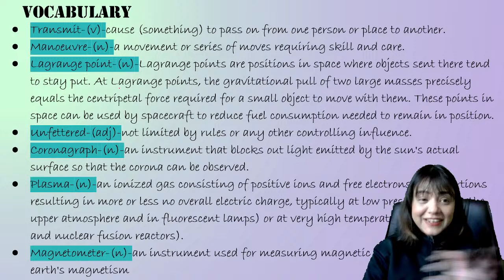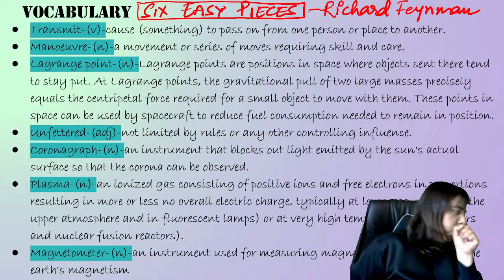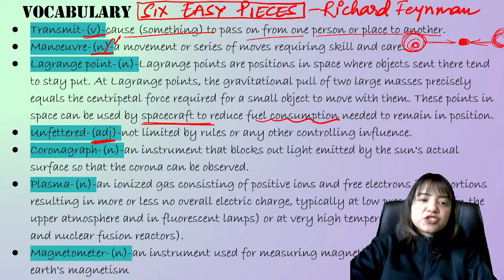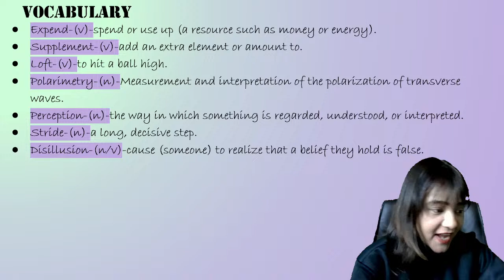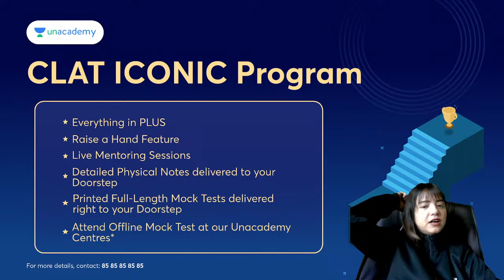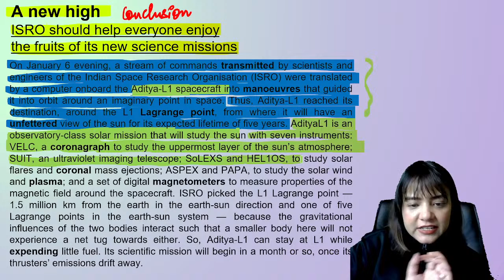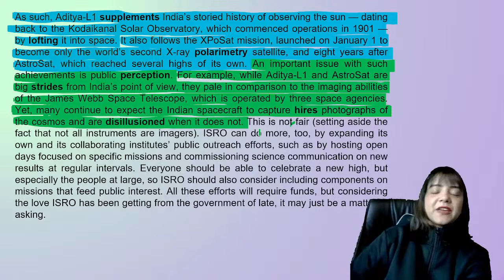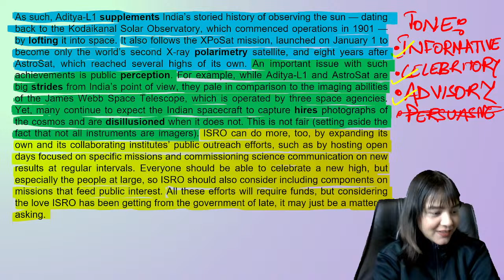8 January The Hindu Analysis | Hindu Editorial Analysis | Editorial Analysis with Vaishnavi Ma'am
In this video, we explore thought-provoking editorials from The Hindu, providing not only a comprehensive understanding of current affairs but also enhancing your command over the English language.

Call Let's crack CLAT team on 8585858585 and take your CLAT Preparations to the next level.